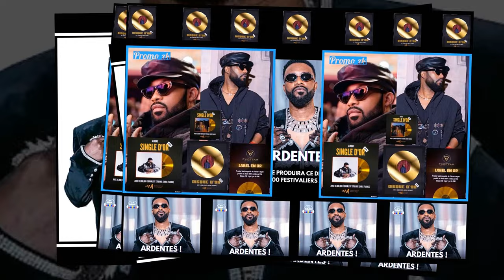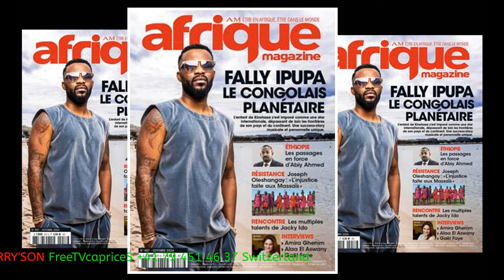QUI EST FALLY IPUPA : TALENT & PARCOURS